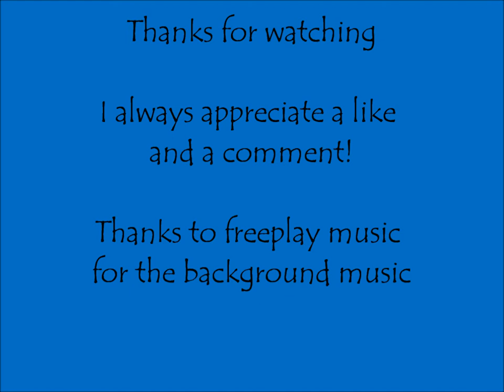Minecraft: Rollercoaster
I ride a pretty short roller coaster that I built for fun. I hope someone gets entertained from this!

-Constructive criticism appreciated
-swearing is not appreciated
-be respectful :D